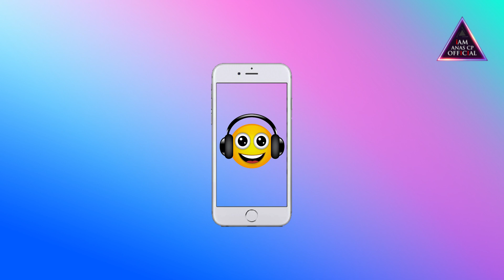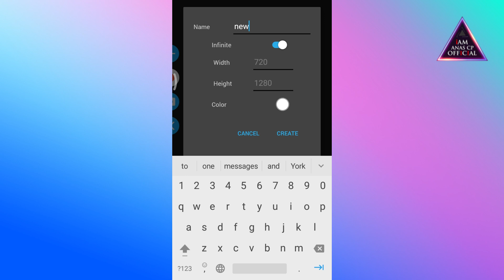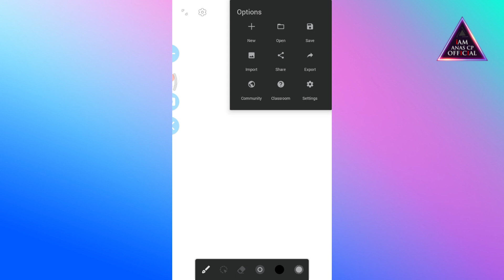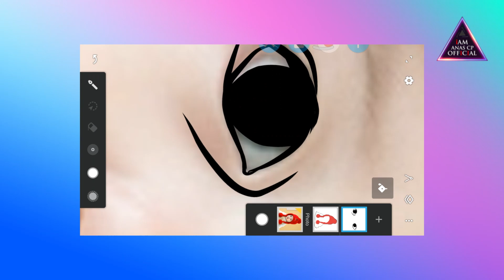HOW TO MAKE VECTOR ART IN MOBILE | HOW TO DRAW VECTOR ART | DIGITAL ART TUTORIAL IN MALAYALAM | EASY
Hey guys iam Anas cp, I think You are very well. in this video i will show you, how to do digital paint and vector art in your smartphone. very easy methods and perfect application. So don't waste your time, let's go to the video.

{I Think Risk Is Everything 🎈
I Like Freeze The Moment 📸}

( 5 NEGATIVE SIDE-EFFECTS OF PLAYING PUBG | DISADVANTAGE OF PUBG GAME | IN MALAYALAM |  ഇനിയും തുടരണോ?

|| ANTI-PIRACY WARNING ||
This content is Copyrighted to IAM ANAS CP. Legal action will be taken against those who violate the copyright of the same.

Keys😊.